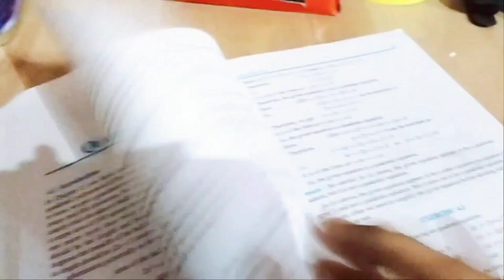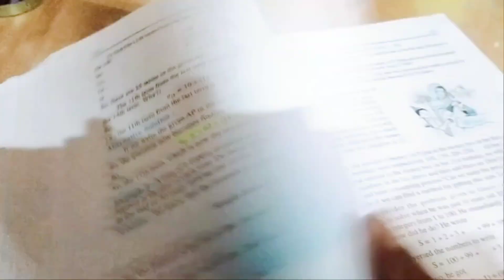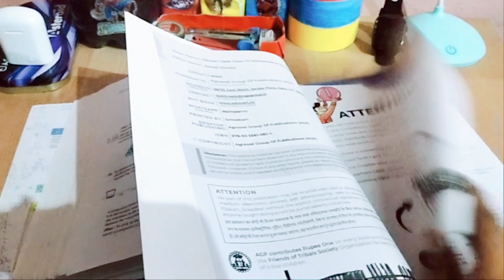I Completed Whole Math Syllabus in just 2 Months! | Study Vlog | Study Vlog class 10 *CBSE class 10*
I Completed Whole Math Syllabus in just 2 Months!! | Study Vlog *CBSE class 10*

10th grader Study Vlog
 Late night Study
vlog
night study vlog
d day in my life
a day in my life of 10 grader
a day in my life  vlog
Indian vlogger
HOW TO STUDY FOR 10 HOURS A DAY
productivity
morning routine  for class 10 grader
CLASS 10 STUDY VLOg
Evening to night study vlog
morning to night study routine
4 am study VLOg
 study Vlog class 10
12 hours study Vlog